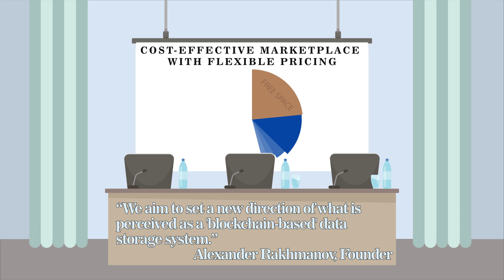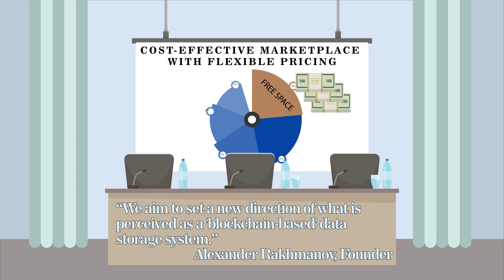Market.space Introduction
Market.space is a decentralized system for data storage, transmission and direct content distribution for businesses and individuals
Market.space ICO period - March 26, 2018 - May 6, 2018